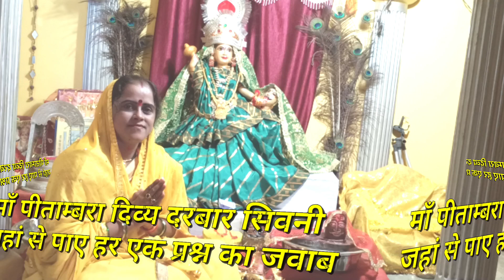पीताम्बरा पीठ, सिवनी (म॰प्र॰) :: PEETAMBARA PEETH, Seoni (M.P.) | बगलामुखी माता का दिव्य दरबार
जय माँ पीताम्बरा 🙏
माँ पीताम्बरा दिव्य दरबार से जाने अपने हर प्रश्न का सटीक जवाब पाए जीवन से जुड़ी अपनी हर समस्या का समाधान |